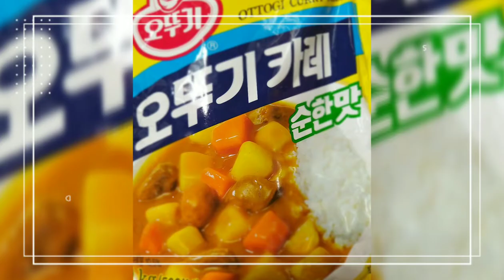VLOG#11🇰🇷 Korean Veggie Curry witH APPLE (curry rice)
Korean Curry Rice is a delicious, comfort food well made with instant
Curry mix,korean korean curry rice ( ka-re-raice,카레라이스)is a stew-like curry sauce over rice& egg. The korean curry ricebis usually made with meat/ham abd lots of vegetables.